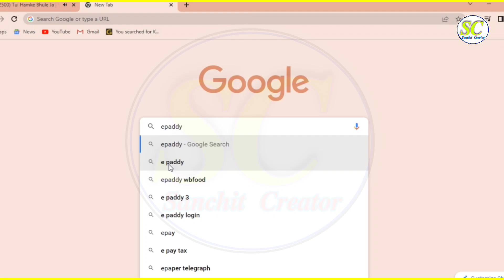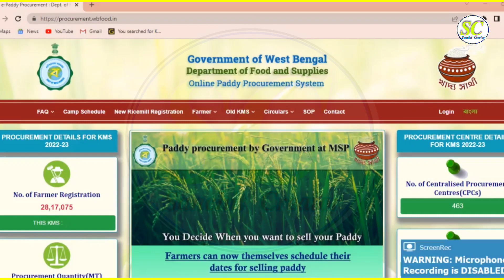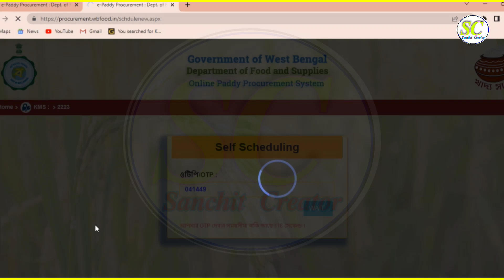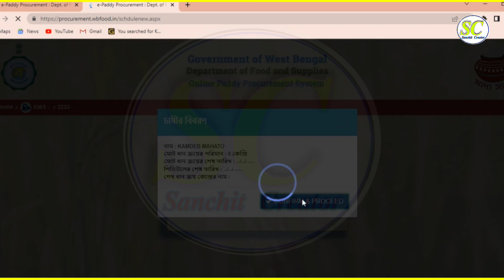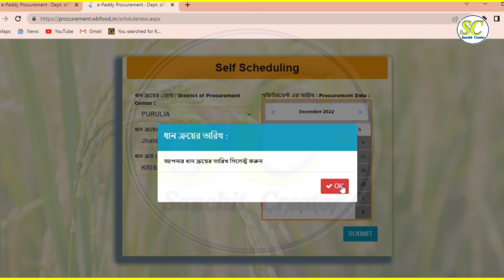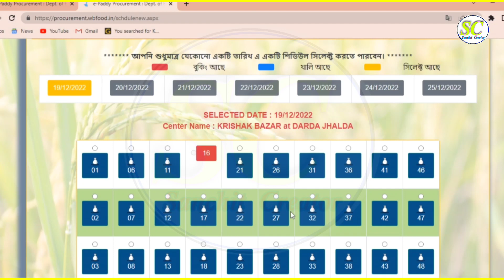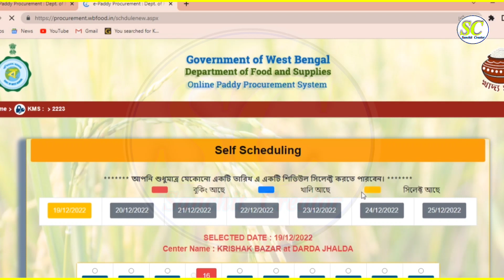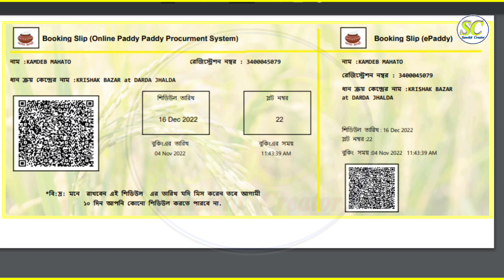Dhan bikri online registration।Paddy procurement registration wb।Kisan mandi dhan bikri online apply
Topics Covered:-
Dhan bikri online registration
Paddy procurement registration wb
Kisan mandi dhan bikri online apply
e paddy procurement self slot booking
easy way
how to book self scheduling
dhan bikri online registration 2022
khadya sathi anna datri paddy procurement registration wb
paddy procurement
dhan bikri registration
dhan bikri online registrationn
dhan bikri ke liye online kaise kare west bengal
ধান বিক্রির আবেদন
ধান বিক্রির আবেদন ২০২২
ধান বিক্রির অনলাইন আবেদন
ধানের বাজার দাম ২০২২
paddy purchase online apply
dhan bikri slot booking
dhan bikri online apply 2022
west bengal dhan rate
west bengal dhan bikri